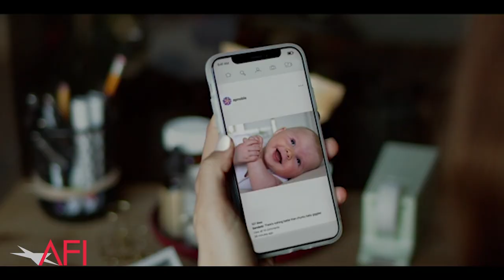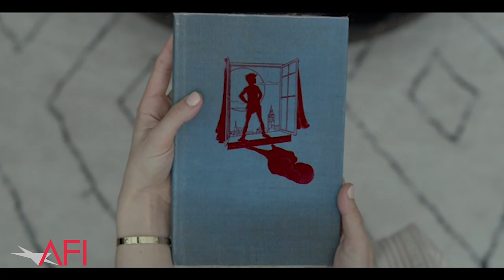FALSE POSITIVE Filmmaker John Lee on His Film | AFI Conservatory Seminar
During an online seminar in June 2021, director, producer and writer John Lee discusses his film FALSE POSITIVE with AFI Conservatory Fellows.